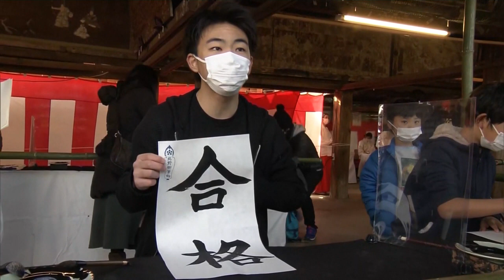Le grand-public se presse au festival de calligraphie de Kyoto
C'est l'évènement annuel à na pas manquer pour les amateurs de calligraphie au Japon. Il se déroule à Kyoto, ancienne capitale impériale, dans un sanctuaire shinto qui a plus de mille ans d'histoire et qui est reconnu comme trésor national.